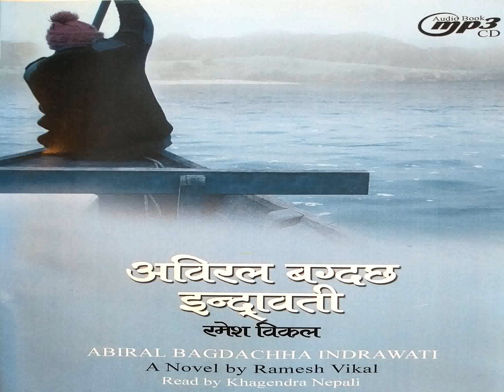27 अविरल बग्दछ इन्द्रावती Abiral Bagdachha Indrawati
Abiral Bagdachha Indrawati - A Nepali Social Novel by Ramesh Vikal and narrated by Khagendra Nepali

अविरल बग्दछ इन्द्रावती  - एक नेपाली सामाजिक उपन्यास, लेखक रमेश विकल र वाचक खगेन्द्र नेपाली